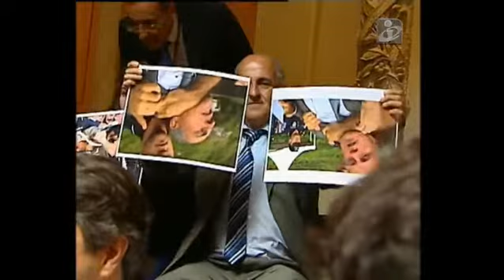Coelho no Parlamento